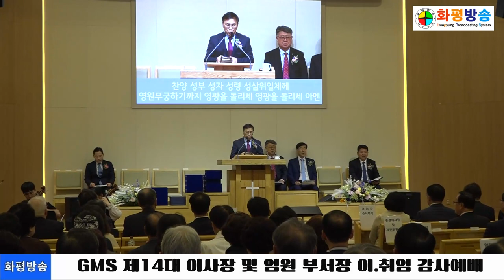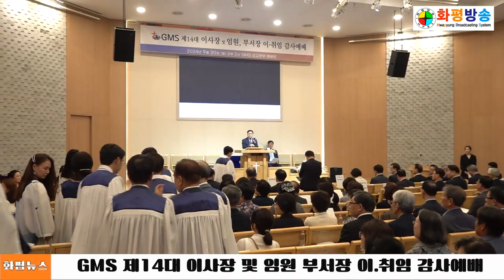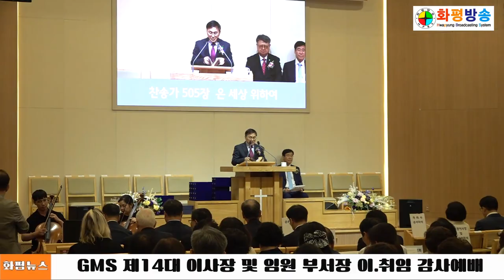1부 에배] GMS총회세계선교회 제14대 이사장 및 임원 부서장 이.취임 감사예배 24.09.30